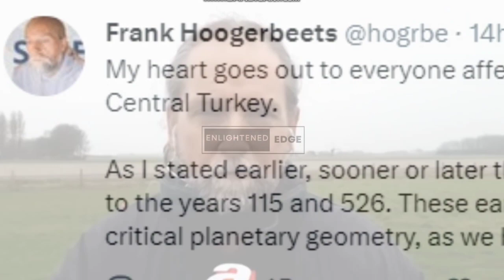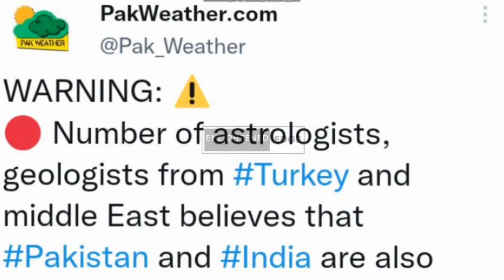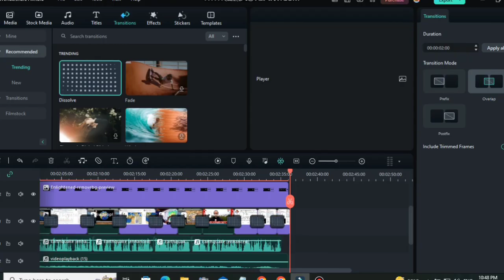Frank Hoogerbeets earthquake Predictions in Pakistan & India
The video aims to address the recent increase in seismic activity in the region surrounding Pakistan and India. With the use of expert analysis and data from geological surveys, the video will explore the likelihood of an imminent earthquake in the area and its potential impact. Additionally, the video will provide tips on earthquake preparedness and what steps citizens can take to stay safe in the event of a seismic event. The ultimate goal of the video is to inform and educate the public about the current seismic situation and encourage them to take action to protect themselves and their families.

terremoto earthquakes gempabumi # seismology megatsunami sisma geologist earthquakedamage earthquakerdevices earthquakereliefearthquake in pakistanturkey earthquake footageturkey earthquake 2023earthquake turkeyearthquake india pakistanearthquake turkey 2023turkey earthquakesearthquake in indiaearthquake in pakistan news todayearthquake in delhifrank hunger beats india predictionfrank hoogerbeets indiaearthquake in turkeyfrank hoogerbeets earthquake prediction in pakistanfrank hoogerbeets earthquake prediction twitter